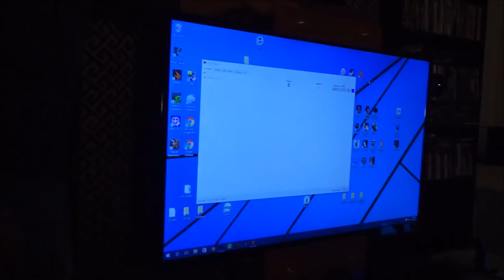We're Made Beyond Fresh!!!!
I really appreciate you checking out my channel.  If you enjoy my journey, become part of the Alpha movement by clicking

Keep Motivated, Live Lyfe, and Remember Life Demands Results!!!